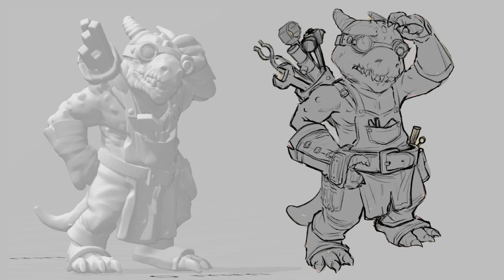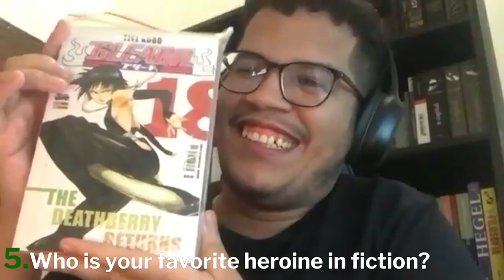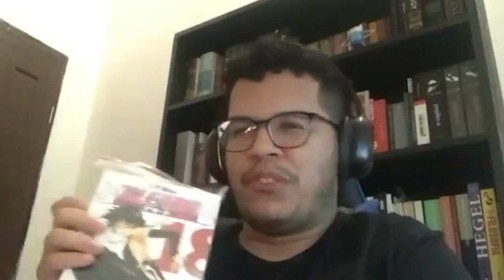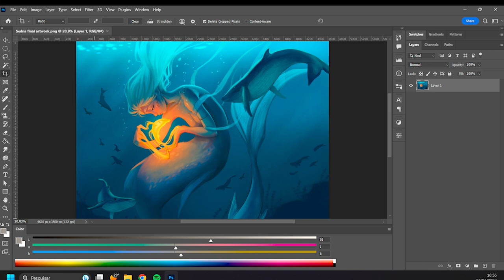Disney Lorcana Artist Eri Welli | Artist Interview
Brazilian artist Eri Welli is the talent behind Lorcana cards "Lantern" and "The Dinglehopper."

In this interview, we discuss his life, inspirations, career...and his cat!

Note: This video uses trademarks and/or copyrights associated with Disney Lorcana TCG, used under Ravensburger’s Community Code Policy We are expressly prohibited from charging you to use or access this content. This video is not published, endorsed, or specifically approved by Disney or Ravensburger. For more information about Disney Lorcana TCG,